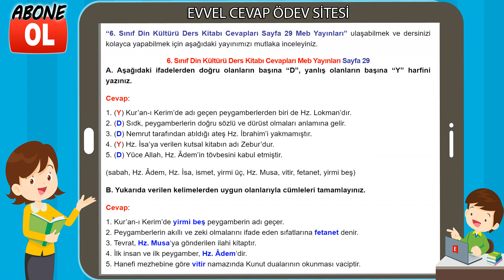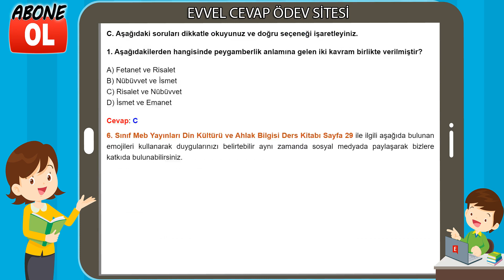6. Sınıf Din Kültürü Ders Kitabı Cevapları Meb Yayınları Sayfa 29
6. Sınıf Din Kültürü Ders Kitabı Cevapları MEB Yayınları
6. Sınıf Ders ve Çalışma Kitabı Cevapları